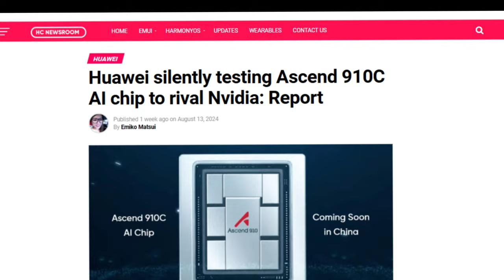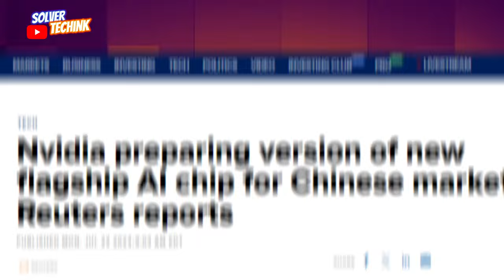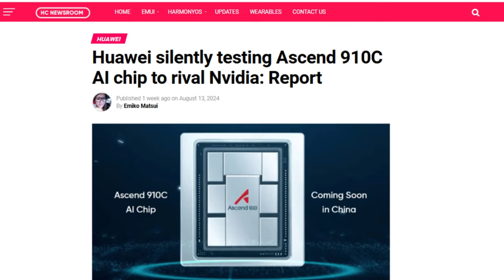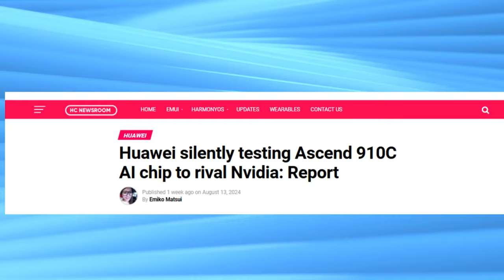NEW Huawei AI Chip Threatens Nvidia Dominance!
Huawei just unveiled the Ascend 910c, a new AI chip that's taking direct aim at Nvidia's dominance. Despite facing tough sanctions from the US, Huawei's latest innovation might just shake up the global AI industry. With major Chinese tech giants like ByteDance and Baidu testing the chip, the results are impressive. But can Huawei overcome production challenges and geopolitical pressures to truly rival Nvidia? Watch now to find out how this could redefine the future of AI technology.

Hello and welcome to the tech update of this week, this is solver, NVidia’s remains the go to ai chip maker in the world but in Asia Biggers market which I s China Nvidia seams to be struggling as a result of stiff completion from Huawei, which may sound strange,  Nvidia is about to see yet another hit  in china as latest updates  confirms that  Huawei is set to lunch yet another powerful ai chip to challenge NVidia.

Huawei reportedly preparing to release a new ai chipset which is the Ascend 910C. according to reports the performance of this new ai processor  from  Huawei can easily match the Nvidia H100’s performance under various conditions.
Huawei is currently testing this new chipset, with key chines tech firm such as Byte Dance, Baidu, and China Mobile and the results looks very promising . if everything goes as planed we are likely to see this new chipset released October this year the fact the this chipset is is ready for mass production for now Huawei has received  over 70000 production orders from key Chinese chirms which is worth  2 billion .